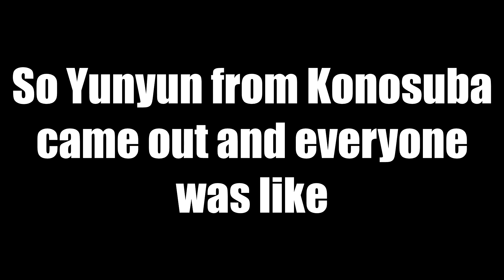Yunyun in SPNATI in a nutshell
Yunyun is escaping to the one place she can't be bullied...

SPACE!